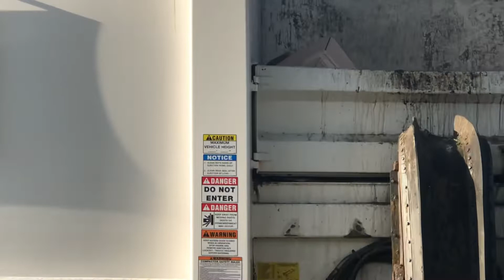Universal Waste Systems: The Friday Route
After forgetting to ask my mom to go to ladera heights on Thursday, I saw the truck I’ve been dying to see pass by my window. It was 318. I was so disappointed that I didn’t ask my mom. So, I asked my mom if we could go on Friday. She said yes, so, we went up this morning, and I found 3 units. Ex-Knight Waste 374, The Mack LR 386, and the infamous fast Mack LEU Amrep 308.

Filmed 1/14/22.